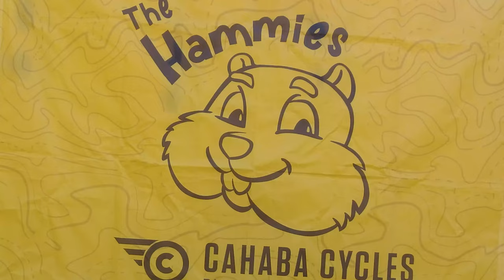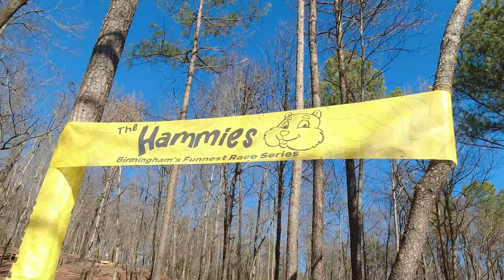Happy New Year! Hammies race at RideBHM!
SHIRTS!